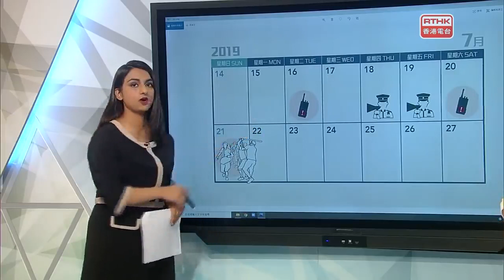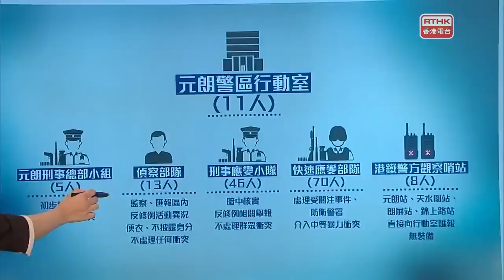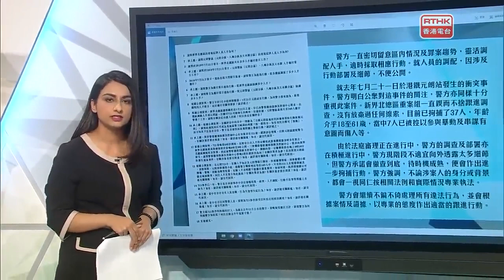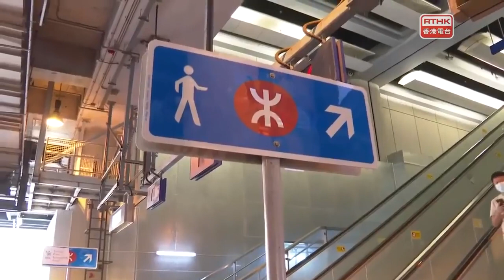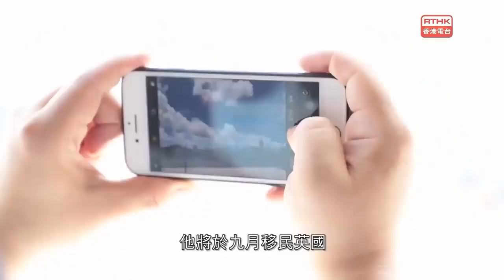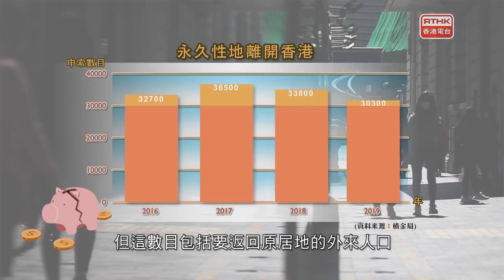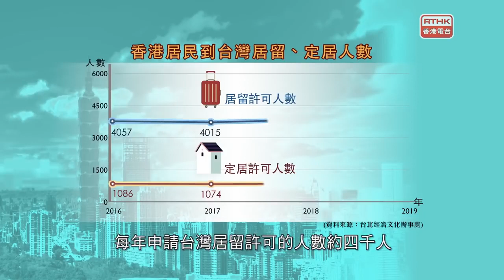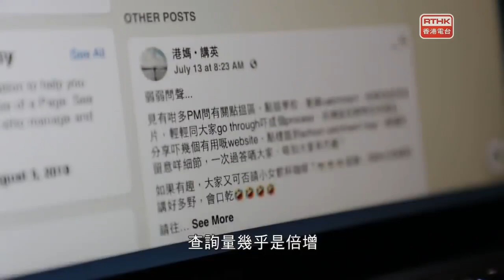視點31：721一周年；元朗人心聲；移民記2020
【721事件一周年---消失的元朗警察?】

721元朗黑夜，港人至今未忘，而當晚何以造就出「無警執法時分」，至今仍有多個疑團未解。
《視點31》嘗試整合警方公開資料同監警會報告，有以下發現:

1)警力不足​?
管轄元朗區的新界北總區至少有4786名警察，當中有999名軍裝及刑事部警察隸屬元朗警區。
當時警方因應連場反修例示威，在時任副處長鄧炳強領導下展開「踏浪者行動」，各警區要上繳人手應付，其中元朗警區抽調142人。
粗略一算，不計當日休假等因素，元朗警區編制上仍有857人，但根據監警會報告，警方指當日元朗警區只有209人應付警務工作，即只佔編制的四分之一人手，何解?

2)增援被拒​?
根據監警會報告，事發6日前已有網上消息指721元朗將有衝突，管轄元朗區的新界北總區曾於7月18、19日，要求警察總部指揮及控制中心於721調動人手到元朗;721當晚8時至9時之間，新界北總區亦先後3次要求增援到元朗，但總部通通拒絕。流血襲擊最終於當晚9時後陸續出現。

3)特別小隊能力不足​?
當日警方成立以至少153人為主的特別小隊應付元朗突發事件，包括有行動室、「便衣」偵察部隊、港鐵警方觀察哨站以及快速應變部隊等。但警方在監警會報告中強調，只有快速應變部隊的70名軍裝人員，有能力介入涉中等暴力的衝突，其他人手均不能應付群眾衝突。

4)警方觀察屢屢不見暴力​?
721當日不同時段有市民舉報白衣人持械聚集，特別小隊的行動室早於當晚6點開始運作，當晚9:45​前先後5次派刑事應變小隊到鳳攸北街一帶;10:42​元朗站內的警方哨站匯報;在第一輪元朗站襲擊完結後一分鐘到場的快速應變部隊，以至深夜會見傳媒的時任元朗區助理指揮官(刑事)游乃強，均表示只見人聚集，不見暴力事件發生，何以各人觀察如此?

【移民記2020】
隨住香港經歷前所未有嘅衝突，移民再次成為不少香港人茶餘飯後的話題。不過當中真正離開的人數，政府沒有直接統計數據。
面對未知嘅將來，去或留，得與失，如何計算？即將準備移民，又或者已經移居他方的香港人，又有何心聲？
(編導：張潔茵)

2020年7月21日